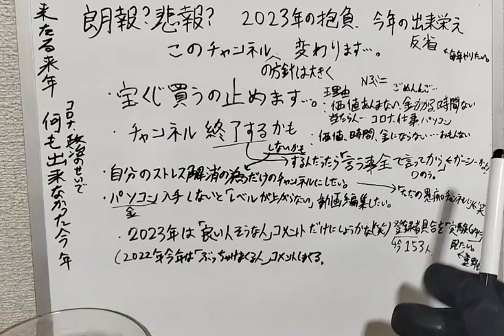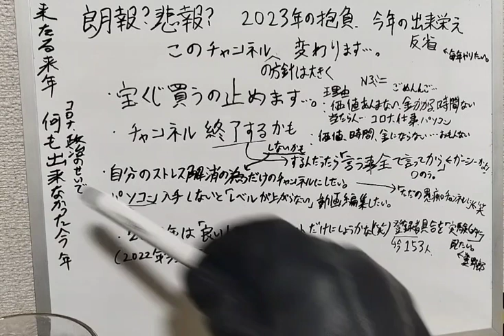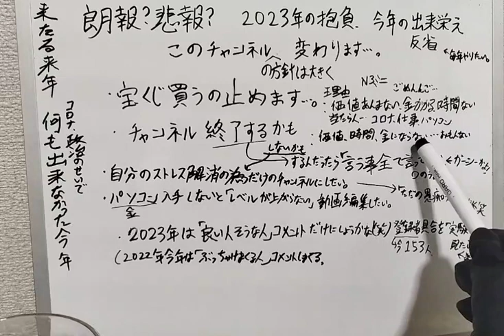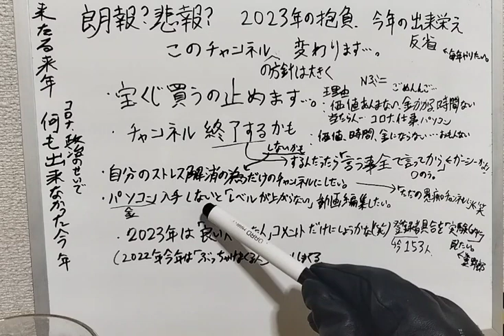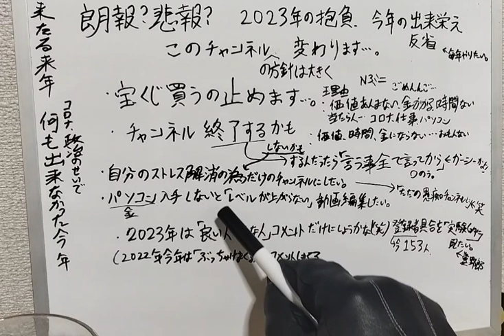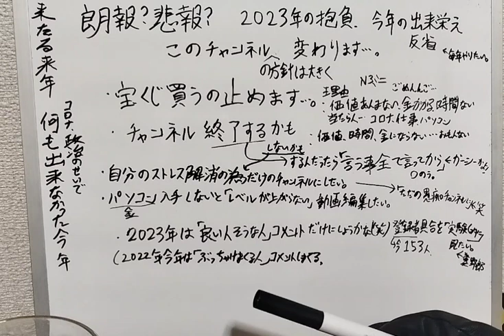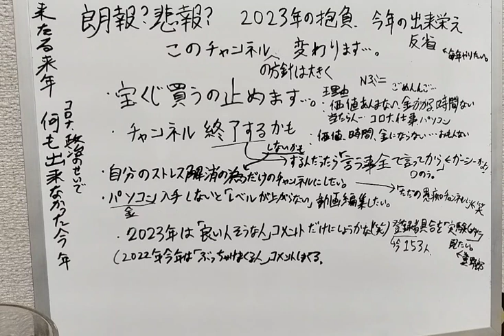1/2 金鬼、宝くじ買うのやめるってよ！このチャンネル方針変わります今後2023年の抱負と反省会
宝くじの動画で登録してくれた皆様、見てくれた皆様、ありがとうございました！
途中でとぎれたから動画再生出来なくてアプリでなんとかやったがおかしくなったかも？